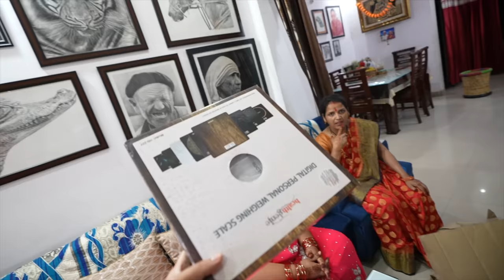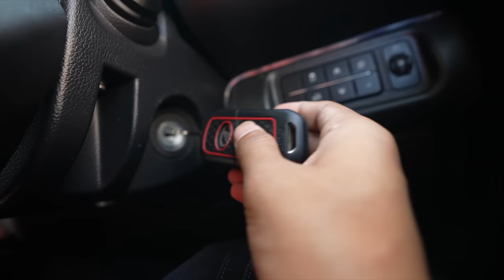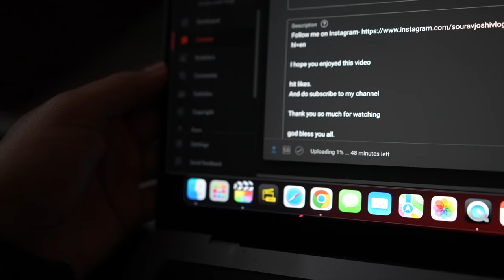Drag Race Kari 😞 Or Thar Khrab Hogyi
lots of  ❤️